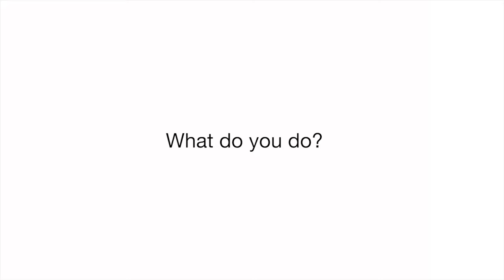Chenghua Gu | Neural and Vascular Systems' Influence on the Brain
Probing how the brain and blood-brain barrier function to better treat neurological diseases